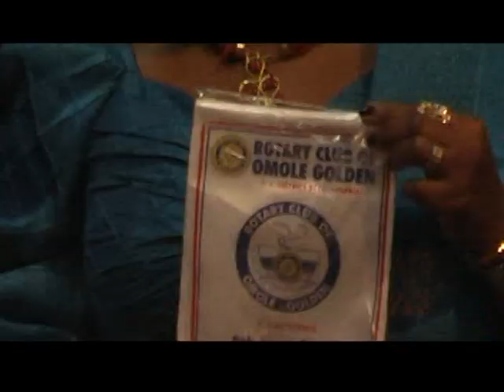Award Presentation to Erelu Bisi Fayemi by the Rotary Club, Lagos